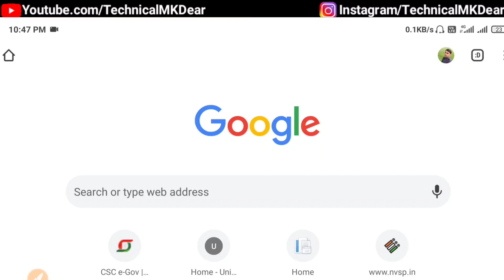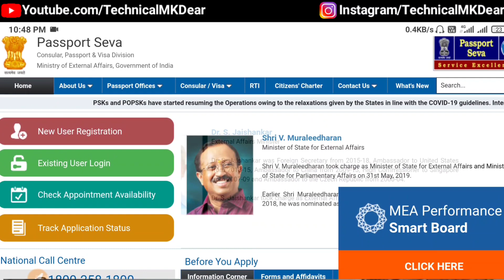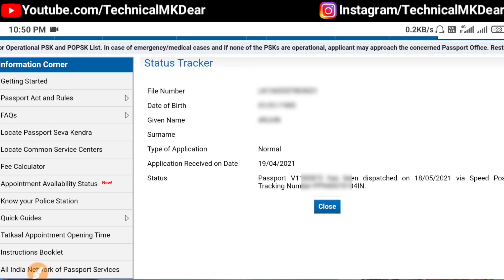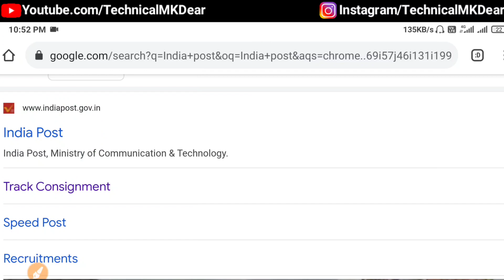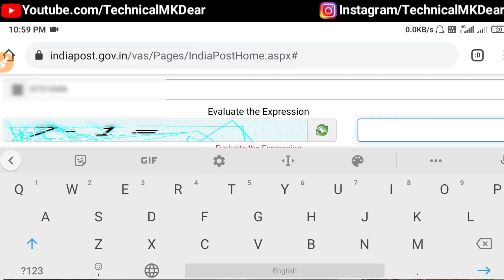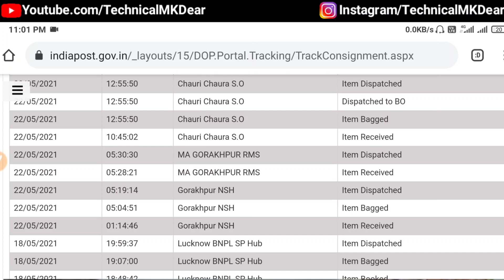How to check passport status||Passport status kaise check kare 2021||Passport kaha tak pahuncha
Hi

  Dosto Is Video me Maine Aapko ye bataya hai ki aap apne passport ka status check kar sakte hain.
pasand aayega.
Thank you so much .

Your queries-
1) How to check passport status
2) Passport status kaise check kare 2021
3) Passport kaha tak pahuncha